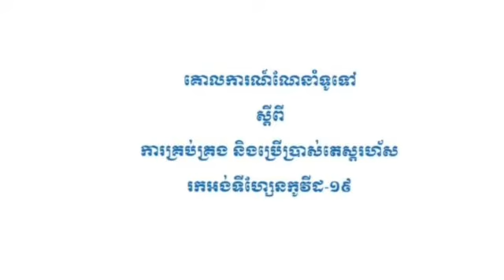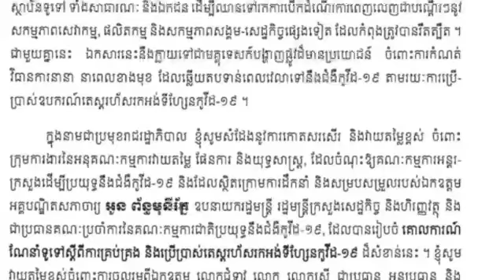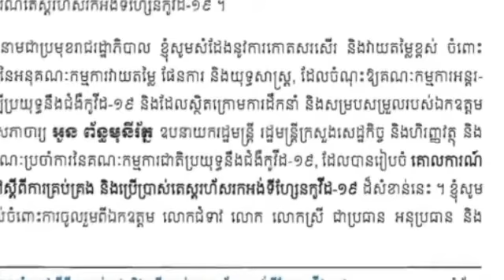រដ្ឋាភិបាលជំរុញឱ្យស្ថាប័នរដ្ឋ និងឯកជនធ្វើតេស្តរហ័សជាប្រចាំលើមន្រ្តី ឬបុគ្គលិកប្រមាណ ៥-១០ ភាគរយ យ៉ាងត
The government urges public and private institutions to conduct regular rapid testing of 5-10% of officials at least once every 1-2 weeks to contribute to the search for Kovid-19 virus

.រដ្ឋាភិបាលជំរុញឱ្យស្ថាប័នរដ្ឋ និងឯកជនធ្វើតេស្តរហ័សជាប្រចាំលើមន្រ្តី ឬបុគ្គលិកប្រមាណ ៥-១០ ភាគរយ យ៉ាងតិច១ដង អំឡុង១-២សប្តាហ៍ ដើម្បីរួមចំណែករុករកអ្នកផ្ទុកមេរោគកូវីដ-១៩

NewsToday?sub_confirmation=1

@ CambodiaNewsToday